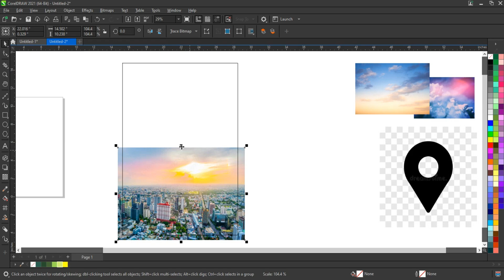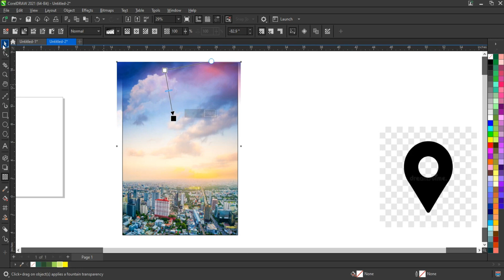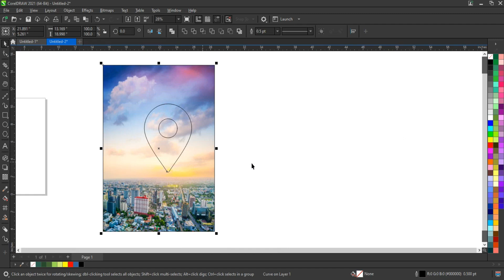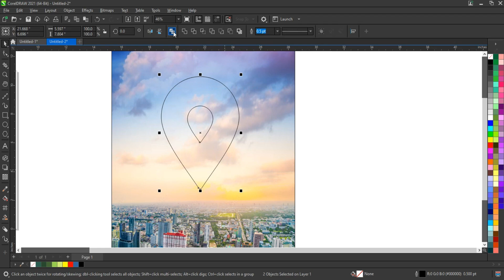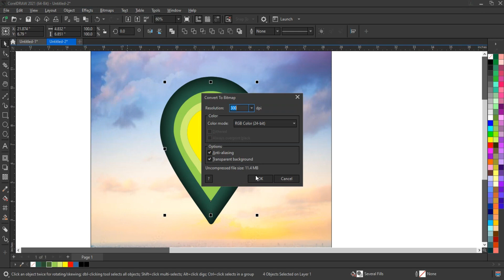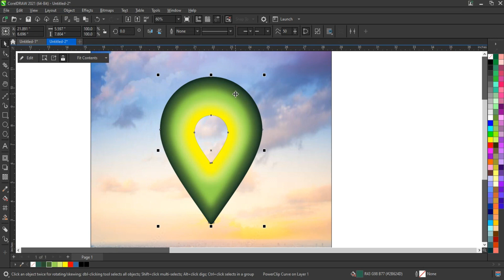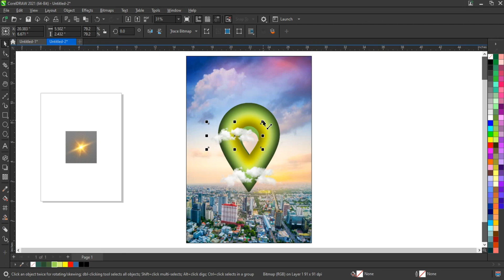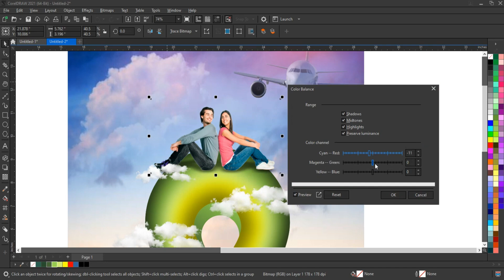How to Create Fantastic 3D Ads Design Using CorelDraw - Ahsan Sabri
The ultimate guide to create your own flyer design - CorelDRAW Easy Course - Ahsan Sabri